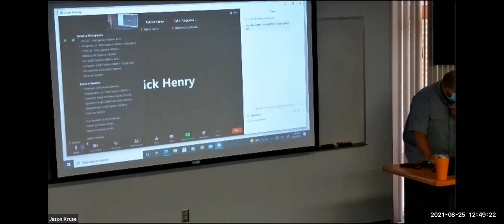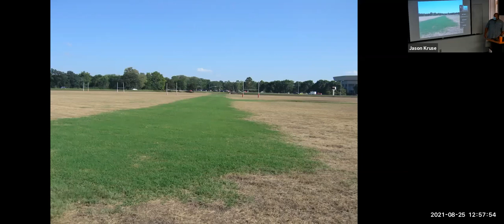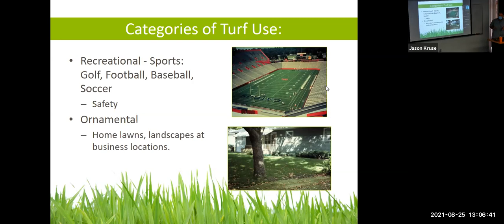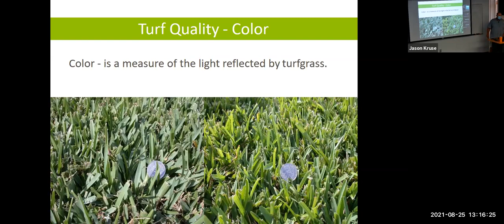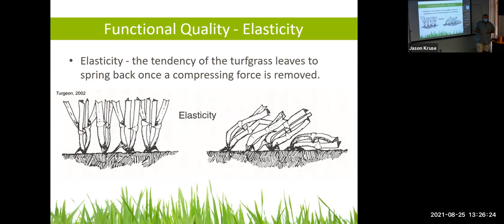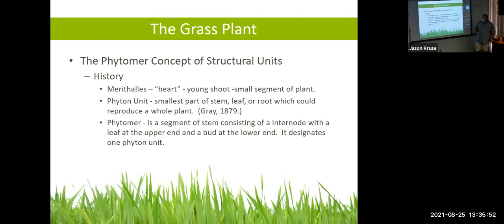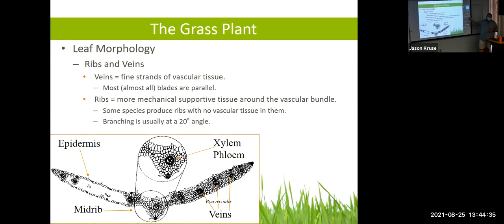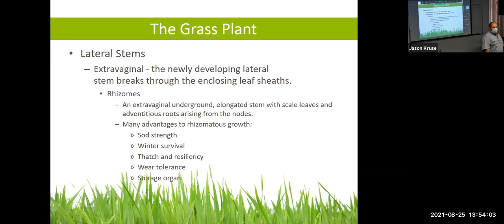Class Lecture 8/25/21